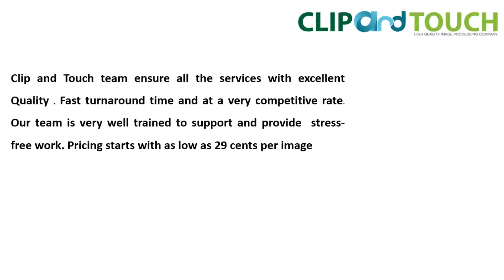High Quality Image Processing Company- CLIPANDTOUCH!